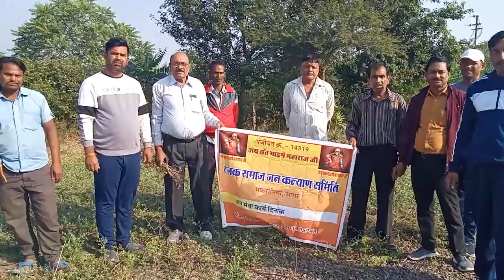RK DAKSH VLOGS - Muktidham me chalaya gaya safai abhiyaan D.D.N SAGAR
( My Vlog )  RK DAKSH VLOGS - Muktidham me chalaya gaya safai abhiyaan D.D.N SAGAR

RK DAKSH VLOOGS
MY FIRST VLOGS IN YOUTUBE
DESI VLOGS
MY VLOGS

my first vlogs, my vlogs video 2022, my first vlogs viral, my first vlogs viral,  kese kare, my vlogs today, vlogs viral trick, my first vlogs on youtube,
my vlogs for youtube, my vlogs.family vlog, bundelkhand vlogs, comedy vlogs, travels vlogs, mandir vlogs, new place vlogs